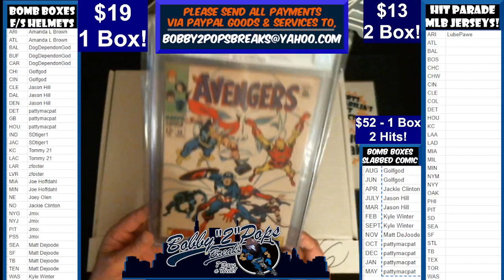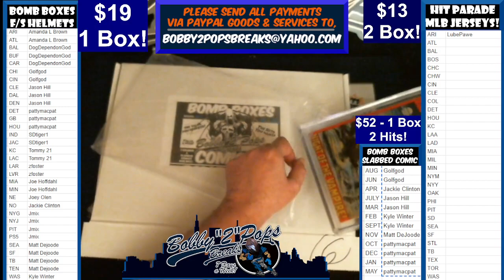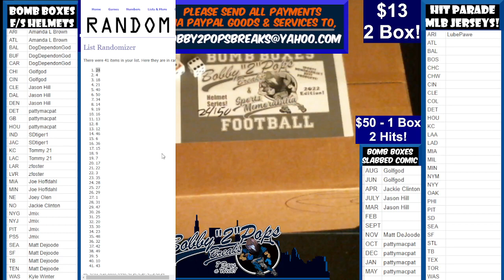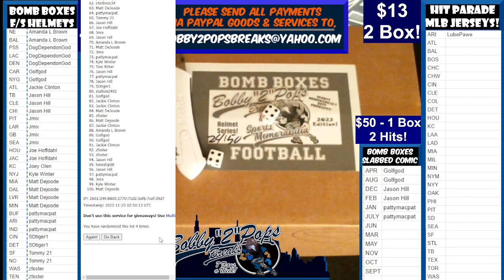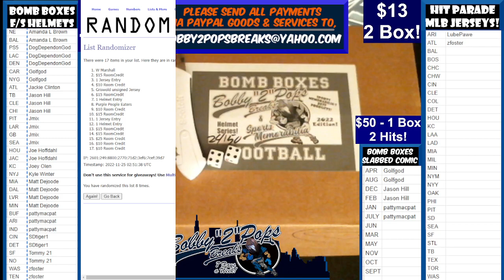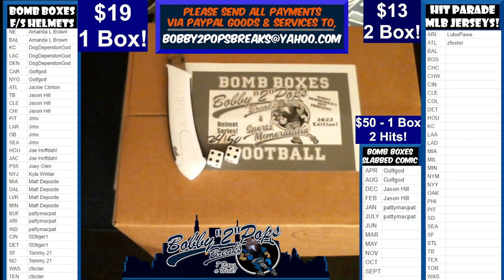11 24 22 Bomb Boxes Slabbed Comic Master Series 1 Box Break 2 Hits Box #6